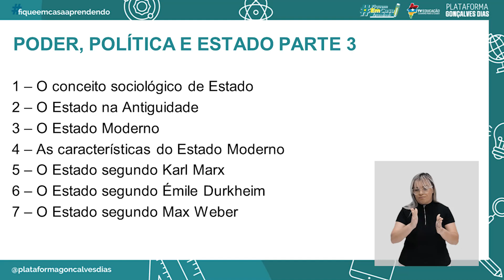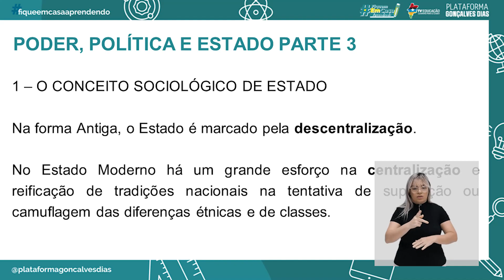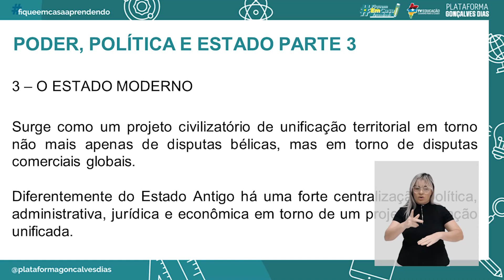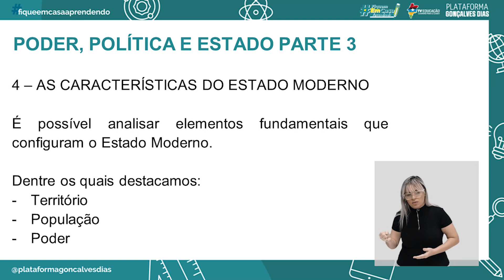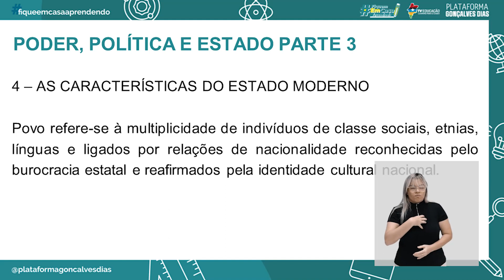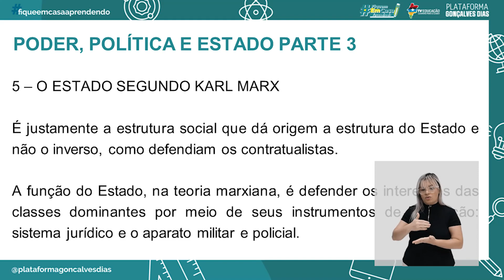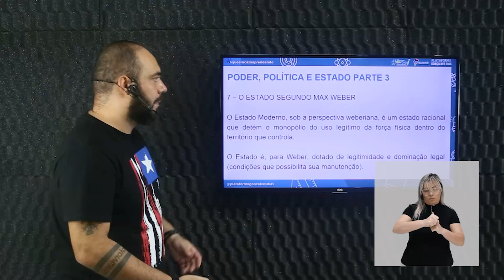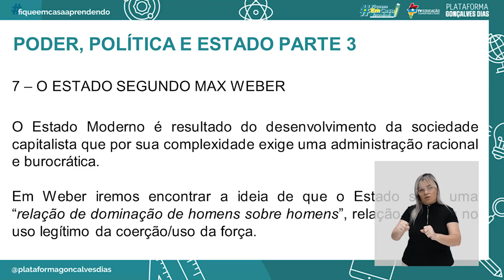Poder, Política e Estado - Parte 3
Sociologia – Poder, Política e Estado - Parte 3 – 1° período